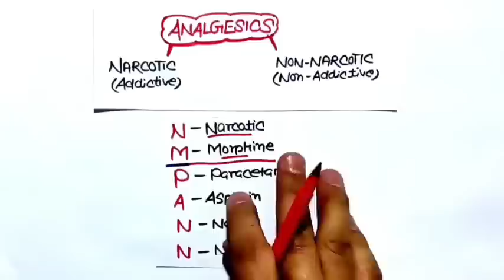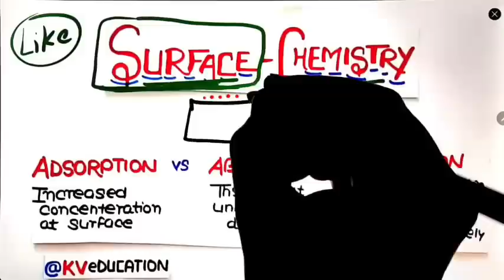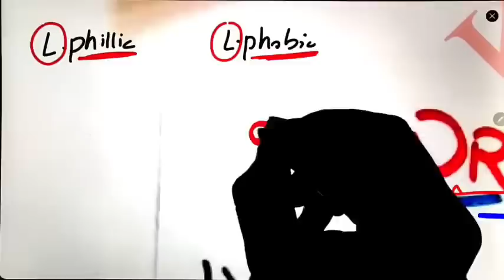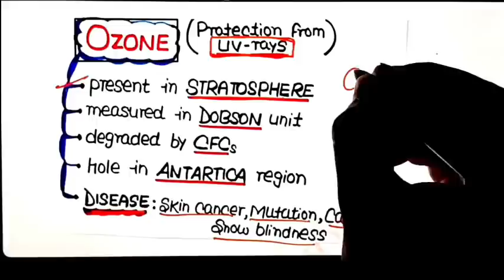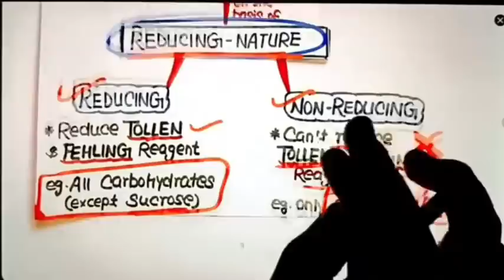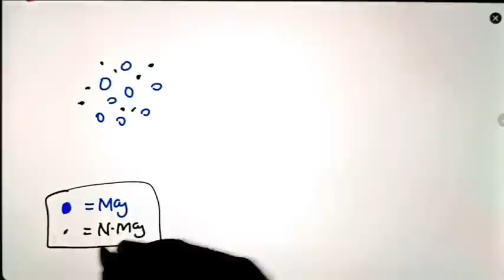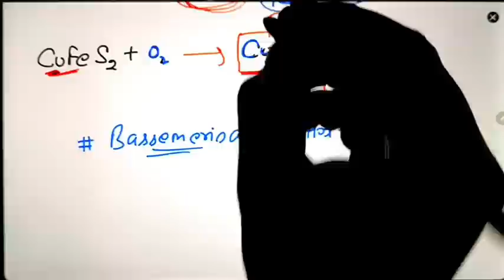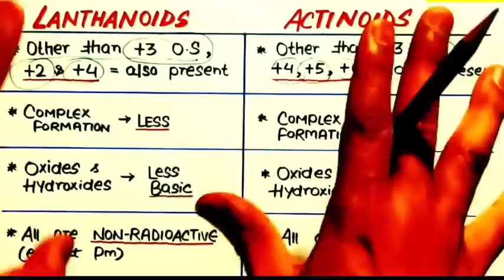इस Video से 36 Marks पक्के🔥| All Theoretical Chapters Of CHEMISTRY {One Shot} | Neet 2022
👇👇Fastest Revision Notes👇👇
"Ncert Smasher"

••About Password
eg. Kartik@123

Neet strategy
Neet tricks
Physics tricks for neet
Neet motivation
Neet biology
Neet biology tricks
Neet chemistry